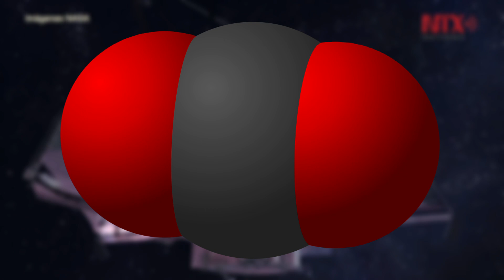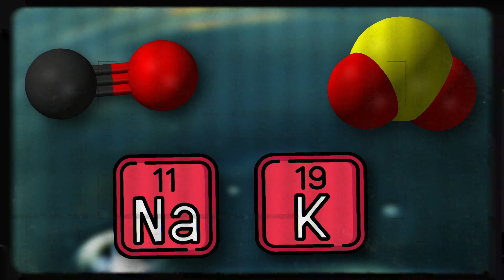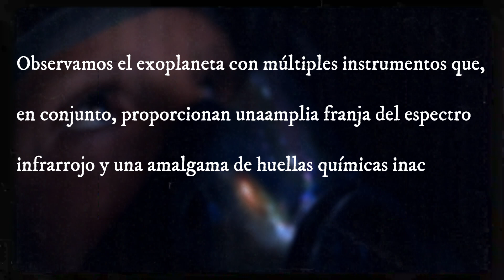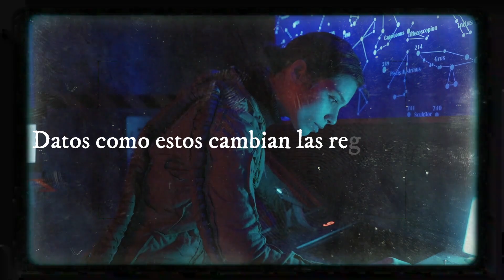¡El Telescopio James Webb Detecta ALGO ASOMBROSO En La Atmósfera De ESTE EXOPLANETA!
El Telescopio James Webb ha puesto a prueba su avanzada tecnología una vez más. Recientemente se ha descubierto dióxido de carbono en WASP-39 B, concretamente en la atmósfera WASP-39 B. Pero…¿Por qué es tan importante este descubrimiento del Telescopio James Webb? Gracias a la avanzada tecnología con la cuenta el Telescopio James Webb, el James Webb detecta dióxido de carbono en WASP-39 b. El exoplaneta WASP-39 B es un gigante gaseoso de unas dimensiones increíbles. Por lo que han podido observar los científicos, el exoplaneta WASP-39 B tiene un tamaño similar al de nuestro Sol. El Telescopio James Webb detecta dióxido de carbono en WASP-39 B, concretamente en la atmósfera WASP-39 B.